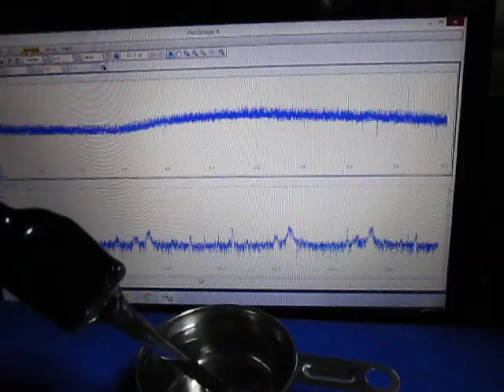メガヘルツの表面処理技術・システム ultrasonic-labo